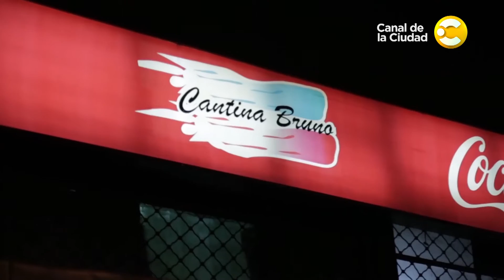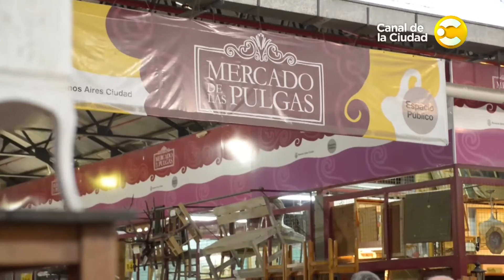José María Muscari nos comparte sus secretos del buen vivir en Bonvivant Club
Un bonvivant Club muy al aire libre y de sol, lleno de buena vibra, dos encuentros muy interesantes, el primero con nuestro amigo José María Muscari, lo sacamos del estudio para curtir un poco de pasto y aire libre, viajamos en auto escuchando musica y charlamos de todo, luego caminamos por recoleta y en medio de la charla lo sorprendimos con un Picnic que el acepto con muy buena onda, entre brindis y comida rica salieron temas profundos para seguir conociendo a este artista que interesa y nunca para. En el segundo informe te mostramos una nueva forma de vida, los Ecobarrios flotantes como es la vida sobre el rio, nos recibieron sus creadores Fabian De Martino y Victoria Carrasco, ellos construyeron casas flotantes que estan sobre el agua y alli hay comunidad que disfruta un nuevo estilo de vida. Pudimos tambien conocer a un productor brasilero Palinho que viene de Brasil a descansar y escribir inspirandose en este gran lugar.